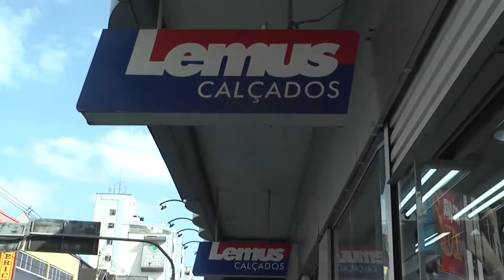Programa da Gi - Espaço Lemus Mulher - 06/09/22